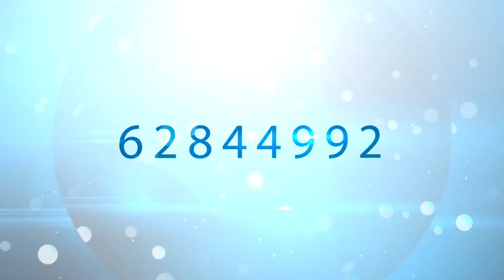G30110A/B 天下第一銀杏鄉【海洋鄉】 桂林【訾洲紅葉】 【乾龍天坑】 【陽朔灕江】長壽之鄉【金鐘山】 浸泡森林溫泉全景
天下第一銀杏鄉【海洋鄉】 桂林【訾洲紅葉】 【乾龍天坑】 【陽朔灕江】長壽之鄉【金鐘山】 浸泡森林溫泉全景 A:$699  B：$799 3天純玩高鐵團